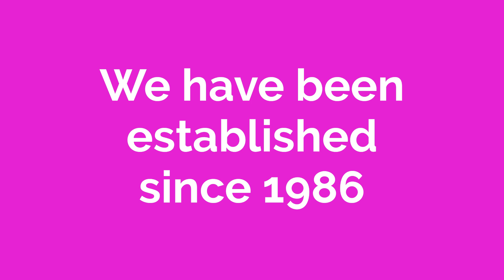Hot Foil Stamping Made Easy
British Designed Hot Foil Stamping Machines shipped around the world.